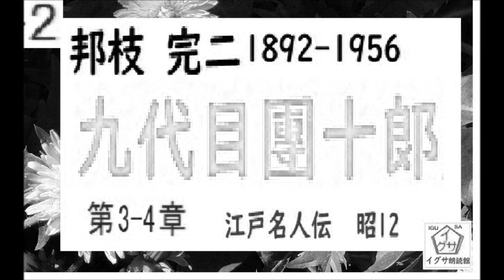「九代目,市川団十郎,」２, 邦枝完二,作 ,「江戸名人伝,」より, 朗読,by,D.J.イグサ,※昭和12年,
「葛飾北斎,」全文一挙, 邦枝完二,作 ,「江戸名人伝,」より, 朗読,by,D.J.イグサ,※昭和12年,

「妲妃の於百,（だっきのおひゃく,）,第１席,」 邦枝完二,作 ,「毒婦暦,」より, 朗読,by,D.J.イグサ,※大正5年,講談物
「姐妃のお百,（だっきのおひゃく,）,第１席,」桃川燕国,（初代.桃川如燕）,口述記録より,,※【解説,朗読,】,byイグサ※明治30年代,速記記録,著作権保護期間満了

２・イグ３朗読舎

３・dd朗読苑
４・朗読イオギ
５・朗読新館
６・西荻新生
７・イグサ 朗読新館, 新生, 別邸
イサナ